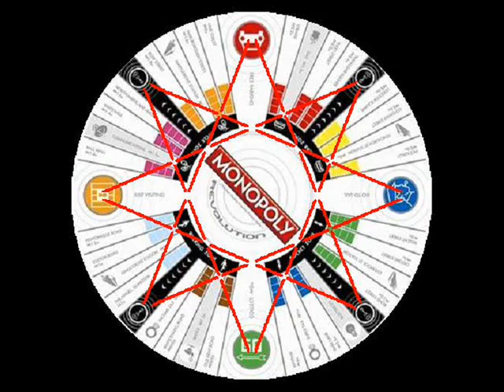Gary Wright ~ Dream Weaver